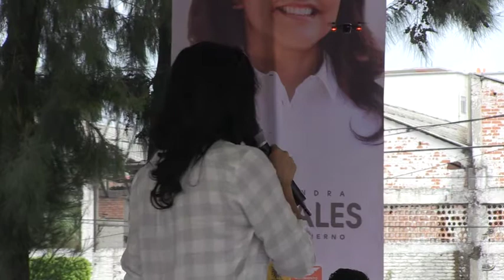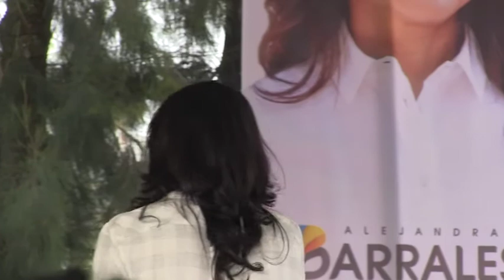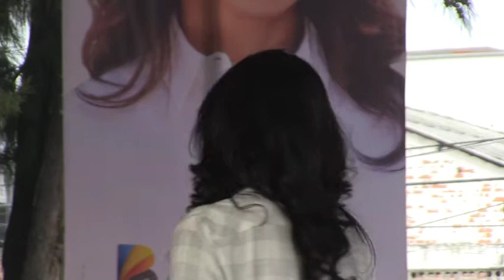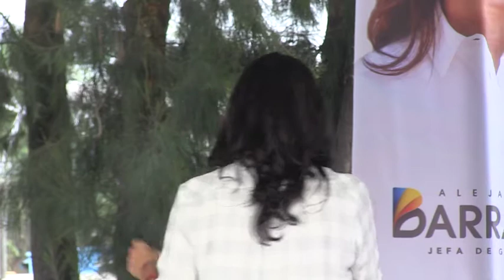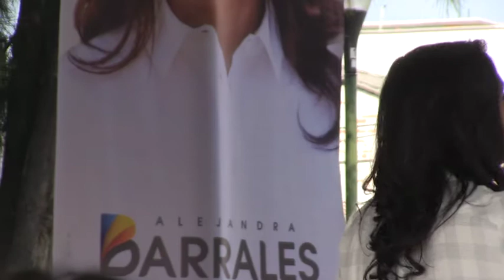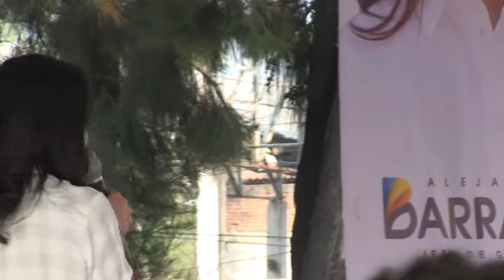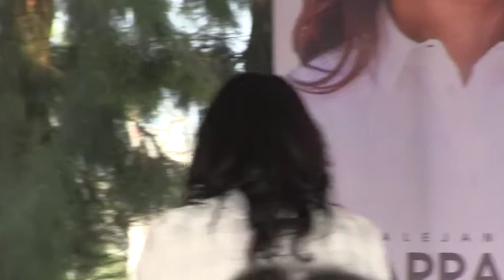Reunión en el Parque del Estudiante en Azcapotzalco - Alejandra Barrales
Compartí con los vecinos de Azcapotzalco porqué queremos que esta ciudad sea la jefa de todas las ciudades.